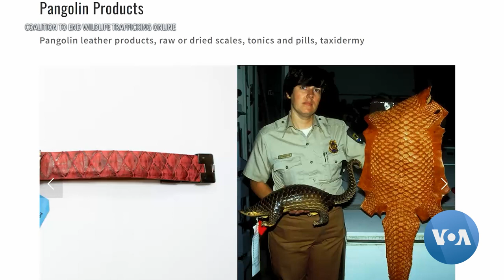Pangolins Still Most Trafficked Mammal Despite Protections | VOANews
On March 3rd, the Convention on International Trade in Endangered Species of Wild Fauna and Flora, known as CITES, turns 50. Its goal is to ensure that international trade in animals and plants does not threaten their survival in the wild. But how effective has it been in protecting one of the most endangered species on the planet — the pangolin? VOA’s Veronica Balderas Iglesias delved into the matter. Produced by: Veronica Balderas Iglesias